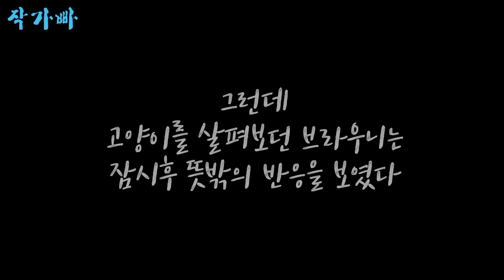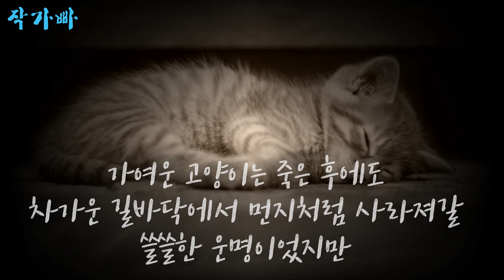[길에 쓰러진 새끼고양이를 발견한 강아지..잠시후 믿을 수 없는 행동을...] 작가빠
주인과 함께 산책을 하고있던 반려견은
길가에 쓰러져있는 작은 새끼고양이를 발견한다.
한동안 고양이를 살펴보던 강아지는
잠시후, 뭉클한 반응을 보여주는데...

[독자님들의 소중한 의견은 영상제작에 큰 힘이 됩니다.]
[감동과 눈물이 담긴 따뜻한 이야기로 보답하겠습니다.]

더빙 CLOVA Dubbing